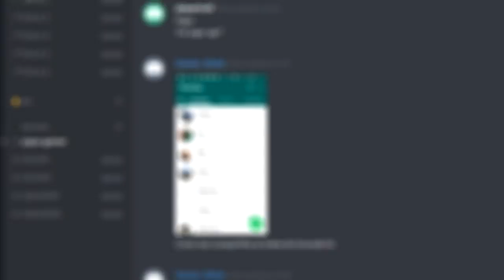OS MELHORES RECRUTAS QUE VOCÊ VAI VER HOJE! - RAINBOW SIX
O bonde dos recrutas está de volta hehe pegue uma pipoca e aprecie essa zoeira no rainbow six :D